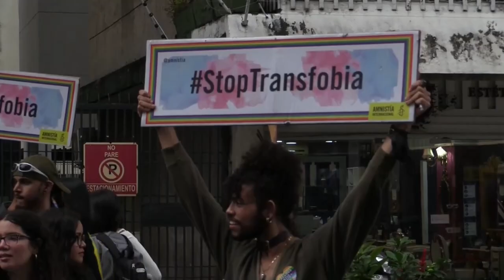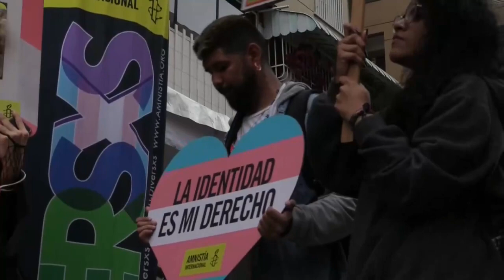Ser LGBTI en venezuela significa vivir sin algunos derechos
Ser una persona abiertamente LGBTI en Venezuela significa vivir sin algunos derechos que el resto de ciudadanos dan por sentado. Un hombre homosexual no puede donar sangre o una mujer trans está condenada a identificarse legalmente con un nombre que no la representa y, así, una larga lista de prohibiciones.

¡Visítenos!